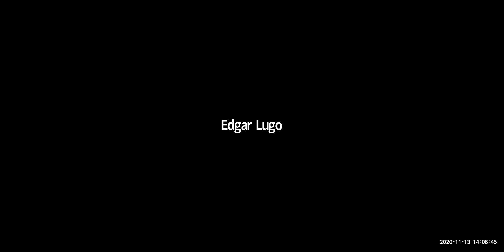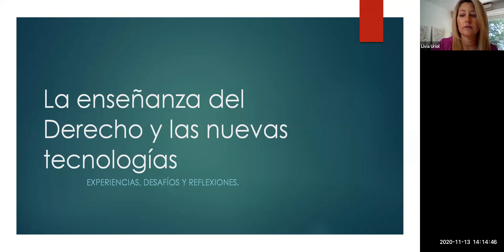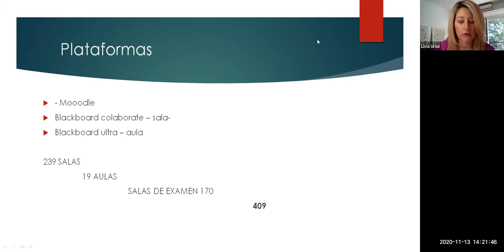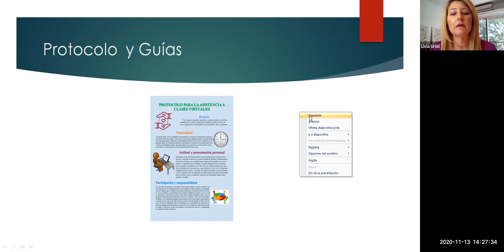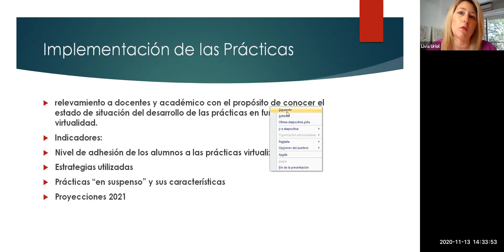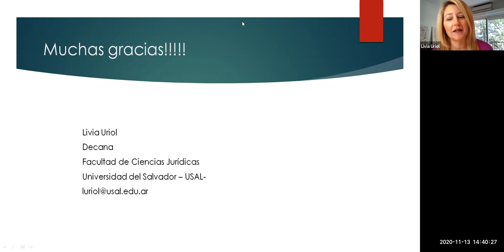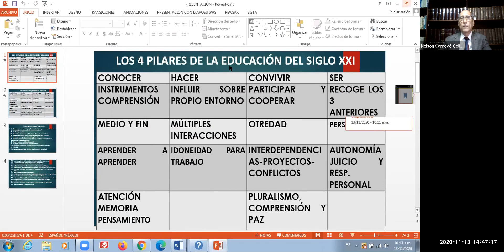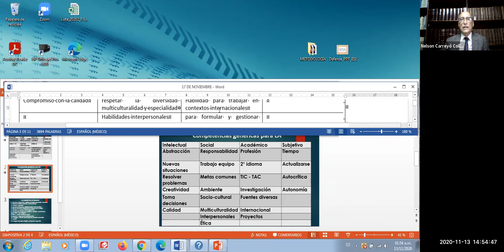Día 2. Foro Virtual Hispanoamericano sobre la enseñanza del Derecho y las nuevas tecnologías